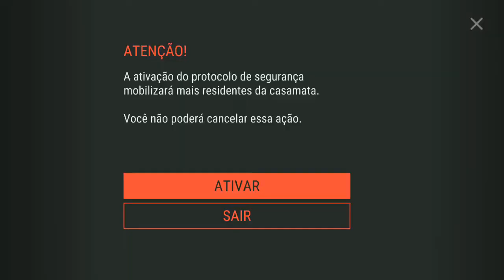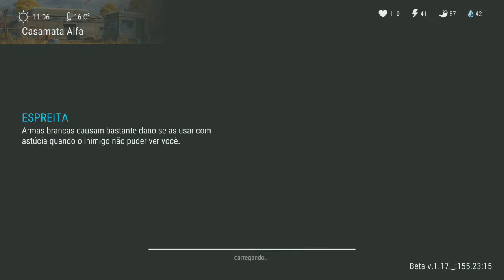MATANDO CAÇADOR CEGO NA BRUTALIZADORA LAST DAY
UPANDO A 2ª CONTA PARA SORTEIO

COM A MOTO
COM PELO MENOS NO LEVEL 100
COM A 9ª TEMPORADA PAGA

USE MEU CÓDIGO TIKTOK: 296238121